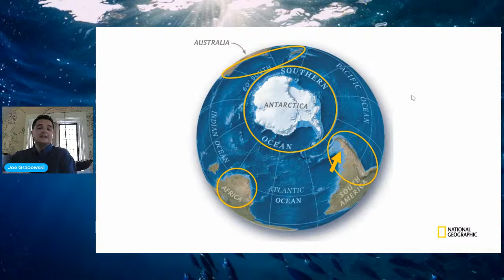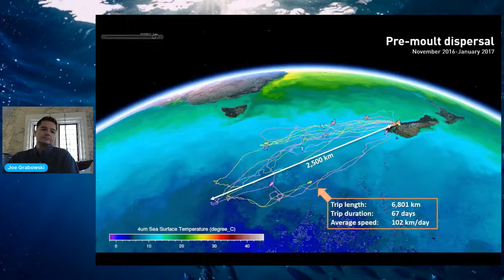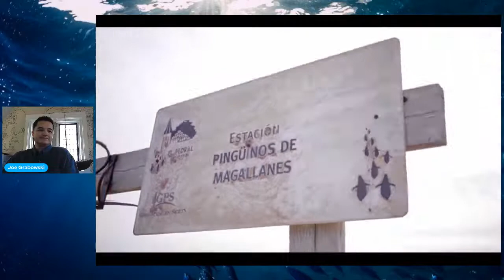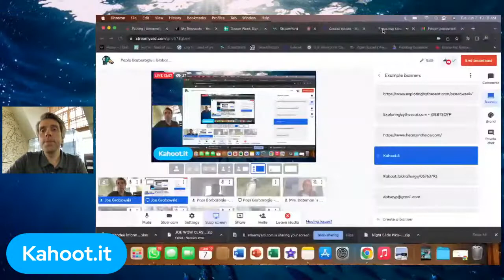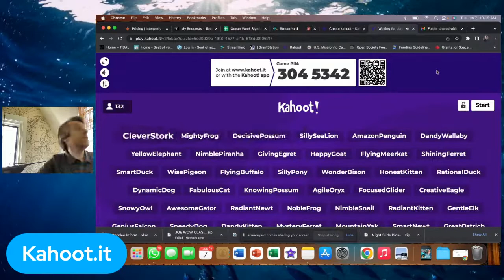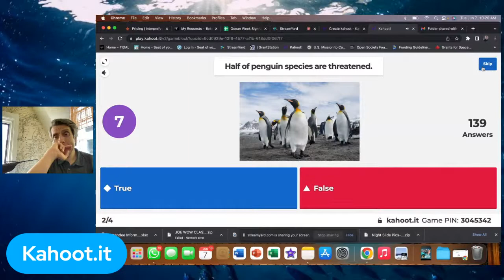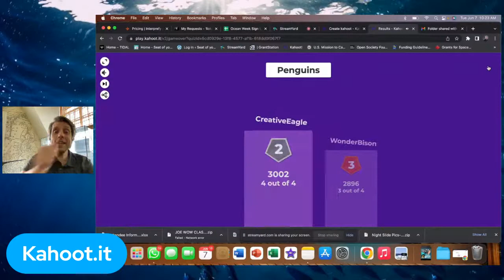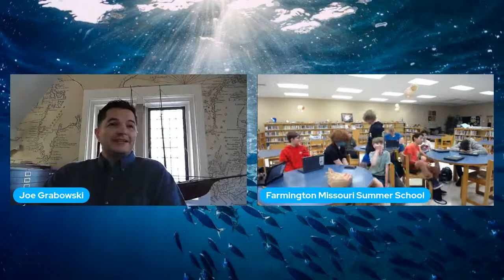Pablo Borboroglu | Global Penguin Society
Pablo can often be found on the beach in Patagonian Argentina as he works to protect breeding colonies of Magellanic penguins. Pablo is the founder and President of the Global Penguin Society (GPS), an international science-based conservation coalition that protects the world´s penguin species. Since 1989, he has worked in the field of marine conservation. His work focuses on different aspects of the ecology, management and conservation of seabirds, with special emphasis on penguins. He leads a global conservation effort to benefit penguins in several countries at different scales, including the creation of large marine protected areas in land and in the ocean and the improvement of penguin colony management.